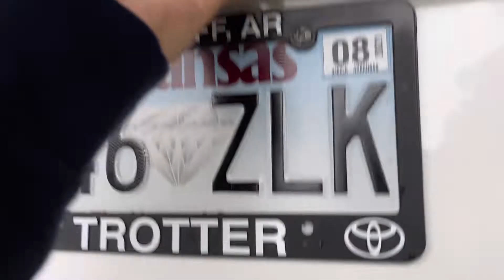Vegetable garden update. Life in America. Vlog # 9